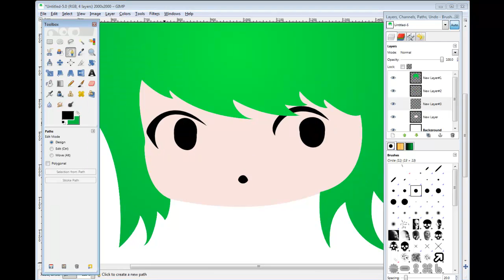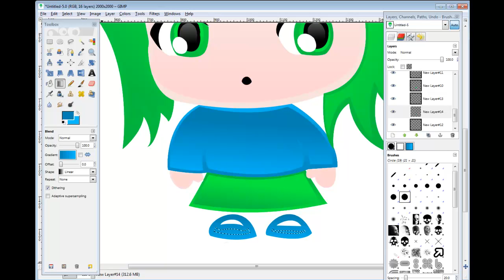Gimp Crash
R.I.P little green hair girl